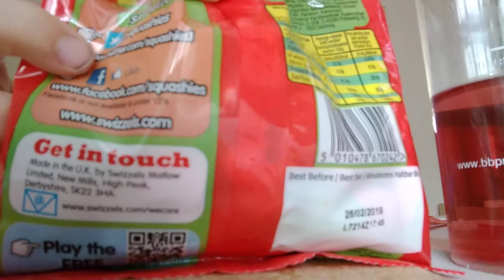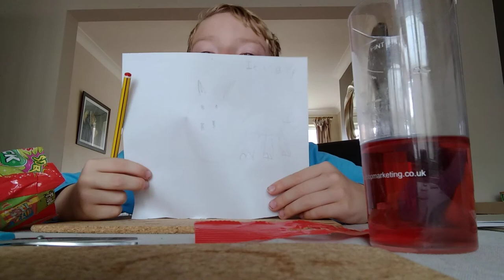Ben's Amazing Sweets Review #5 - Sour Squashies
YOU SHALL WATCH THIS!